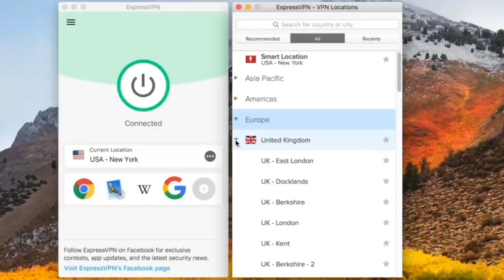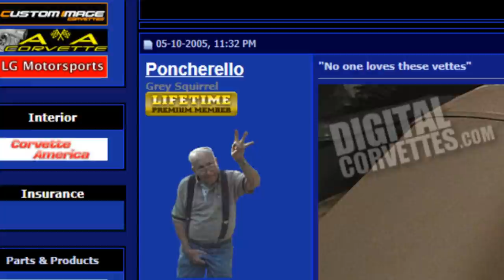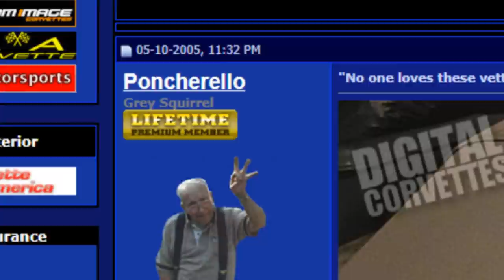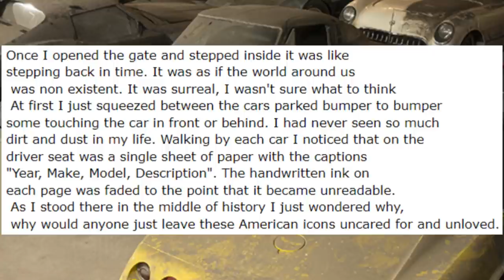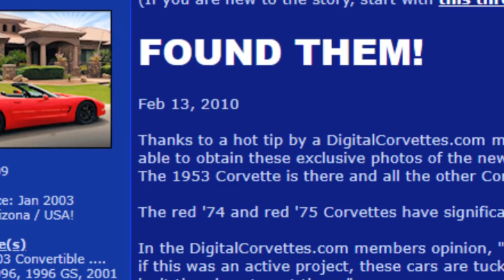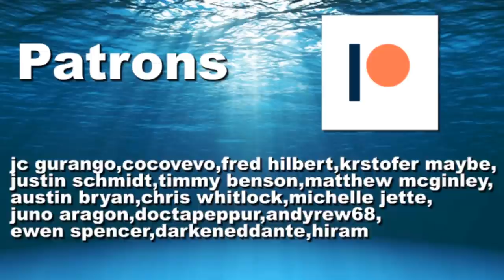TV's Greatest Giveaway: The Story of the Peter Max Corvettes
to take back your Internet privacy TODAY and find out how you can get 3 months free.

In 1989 relatively new VH1 network was struggling to garner viewers. Their audience paled in comparison it's giant competitor MTV. In order to raise awareness of the channel, the network new they had to do something big. This publicity stunt would be a giveaway of 36 iconic corvettes to one lucky winner. The prize cars would eventually find themselves in the hands of a famous artist named Peter Max...but what happened to them afterwards became a bit of a mystery. What happened to the VH1 Peter Max Corvettes?